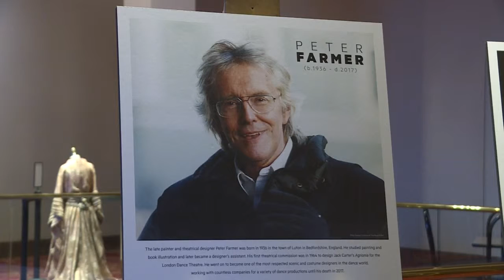0613 ballet baya